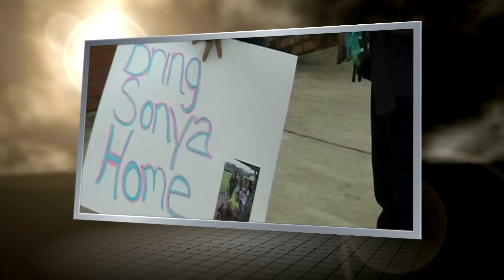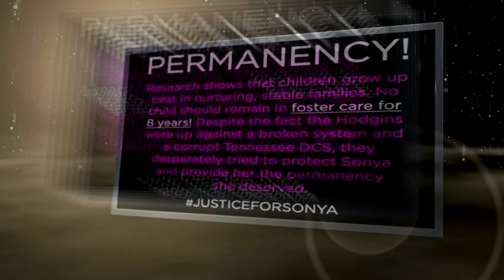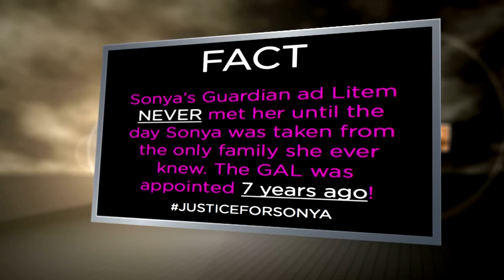Anonymous: OpSonyaTruth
Greetings, we are Anonymous.

We want to tell you about Sonya's Story

Operation Sonya's Truth. initiated;

As an infant, Sonya was determined to be dependent and neglected in Tennessee. Her biological father failed to retrieve her after giving permission for Sonya to join her babysitter to visit family. In the first 10mths while Sonya was in Tennessee, John McCaul never once went to Tennessee to retrieve his child, never once contacted Tennessee Department of Children's Services, or the courts to regain custody of Sonya. John McCaul ignored an October 2005 court date to determine Sonya's legal custody status. At the recommendation of the Department of Children's Services, David and Kim Hodgin became her foster parents and eventually started the process of officially adopting Sonya when she was 2 years old. Both of her birth parents' rights were terminated, as by this time John McCaul was serving a 15year federal sentence, and this gave Sonya an opportunity to a permanent and stable family life. Her adoption was finalized in 2008.

While John sat behind bars with a sentenced of 15 years, he was able to have his sentence reduced to 7.5 years by testifying on a cold case murder, with information he had been holding, from 9 years earlier. In Tennessee a parent will have his parental rights terminated to a child under 8 if they are sentenced to 10 years or more. With his sentence reduction, this allowed him to overturn the adoption in 2009.  Despite this unfortunate scenario, Sonya was a happy thriving 5 year old little girl and David and Kim were her parents by every definition. They vowed to fight for Sonya's best interests so she could remain with her family.

Then on Jan. 29, 2014, a year after the birth father was released from prison, a Tenn. judge ordered this innocent 9-year-old girl to leave her family and go with a man she had never met. A man who was classified by the courts who sentenced him to 15years as having "a substantial prior criminal history including crimes of violence, having a substantial drug abuse history, having two current protection orders outstanding against him, and on two traffic stops  firearms were found in his possession. The court finds there are NO conditions or combination of conditions that will reasonably assure the safety of any other person or the community".

After hearing the judge's ruling, the family had only two hours to get Sonya to Department of Children's Services office. Sonya was begging and pleading for them not to take her. "I don't want to go with that man," she said. She begged her parents to take her home. After a few short minutes, the Department of Children's Services worker physically pulled Sonya away and had the Hodgin escorted off the property by law enforcement.

Department of Children's Services took Sonya to a motel room near the Nashville airport where Sonya was left to spend the night with a complete stranger, a convicted felon. She frantically called her parents all night long, begging them to come and get her. The next morning, DCS picked up Sonya and the birth father and took them to the airport where they flew to Nebraska. Sonya made another attempt to call home, pleading for her parents to come get her. Since this time the Hodgin's have no contact with Sonya, as John McCaul has disconnected his phone and turned away all letters and packages.

 Technically, Sonya is still in the custody of the Tennessee DCS and Sonya's placement with John McCaul is the equivalent of a trial home visit. The Hodgin's lost a bid for an "emergency appeal" to Dickson County Juvenile Court in February 2014 to have Sonya returned to them. They were then granted "standing" in the case, which allowed them to move forward to a May 17, 2014 hearing where they were once again denied custody of Sonya. They are now appealing this ruling. Tennessee DCS needs to be held accountable for what they have done to this child and the future of heartache they have given her.

Expect us.